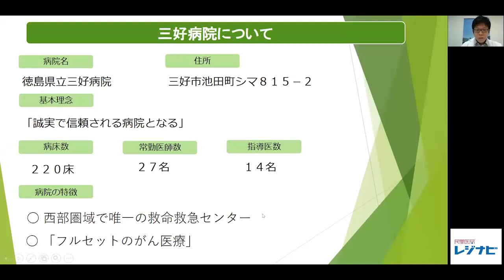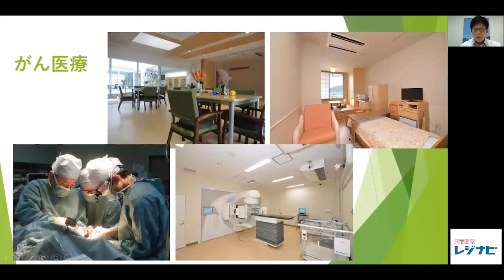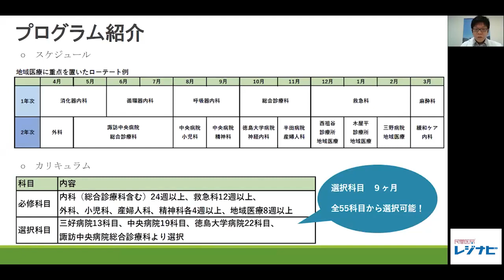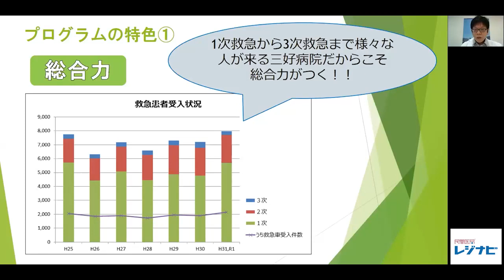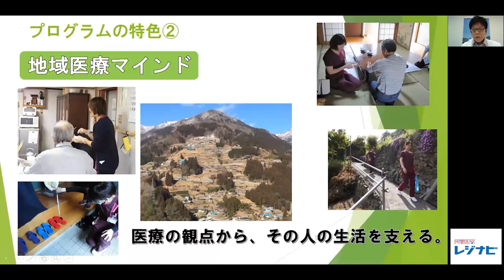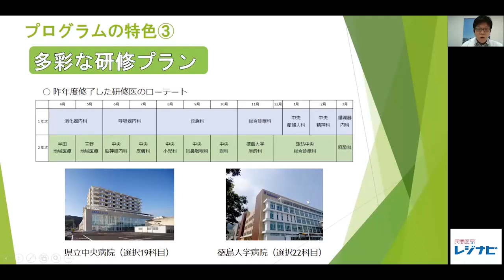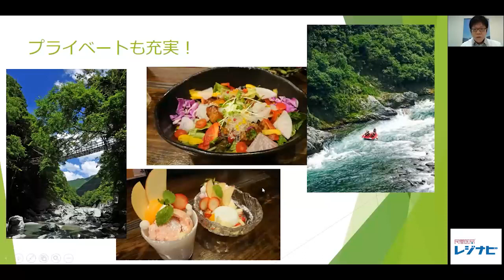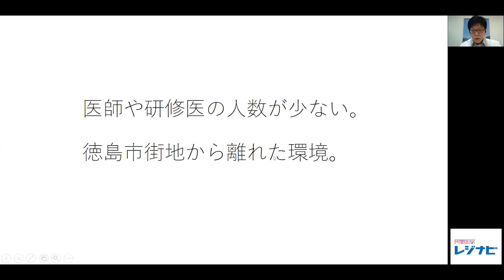徳島県立三好病院 初期臨床研修プログラムのご紹介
オンライン説明会「レジナビFairオンライン　徳島県2021」で、三好病院の初期臨床研修プログラム「にし阿波初期臨床研修プログラム」について紹介しました。